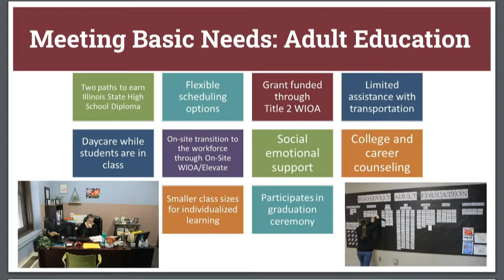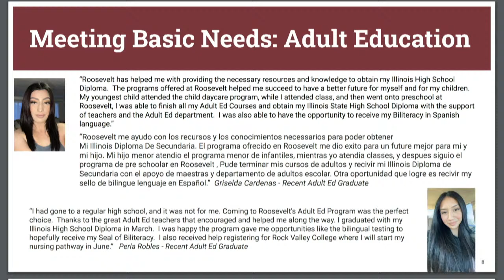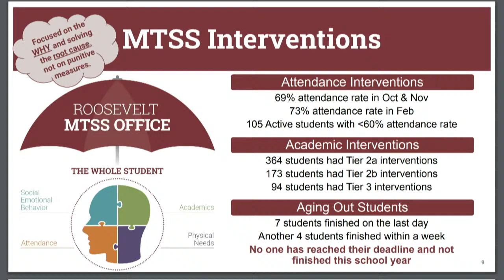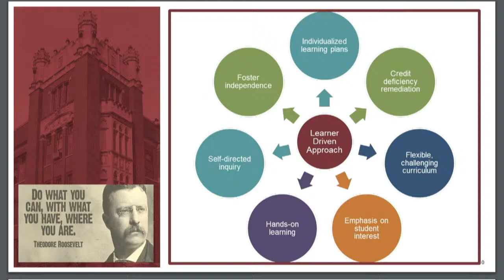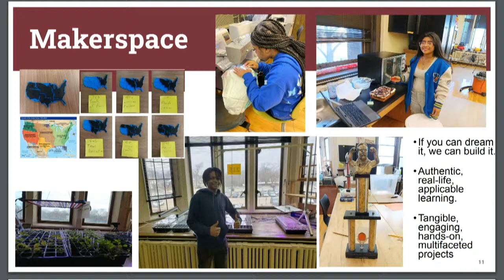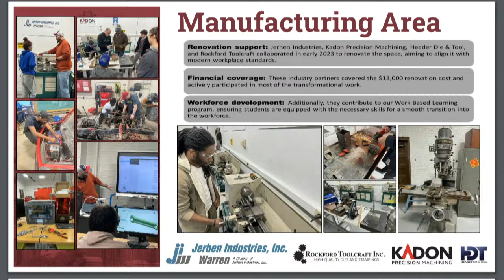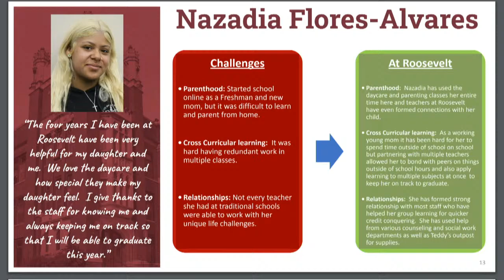April 16, 2024: Board Meeting - Rockford Public Schools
Board Meeting - Rockford Public Schools for February 20, 2024.